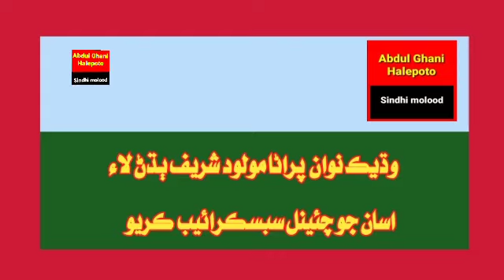Madah Sharif old | Ayoob mangnihar | Ghulam nabi shah | Abdul Ghani halepoto Sindhi molood